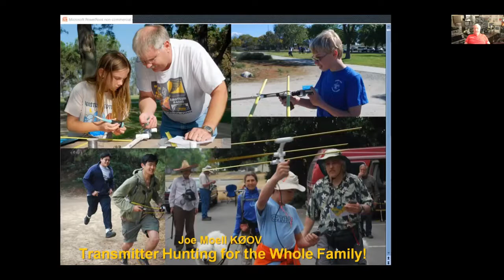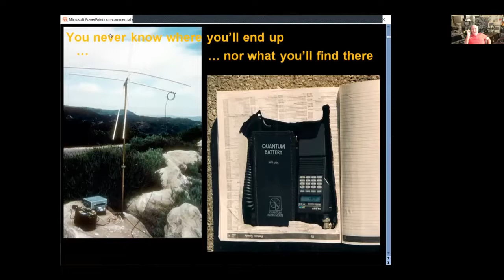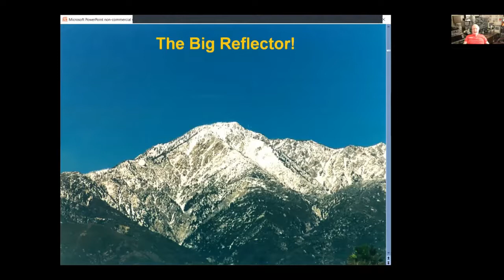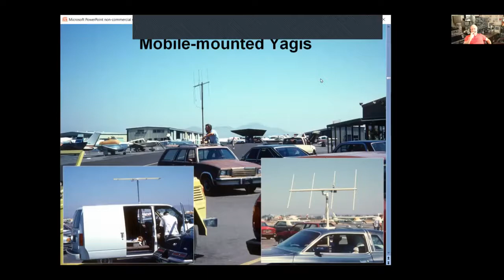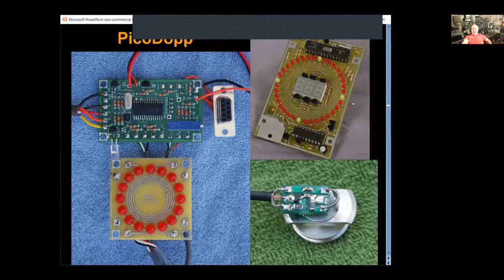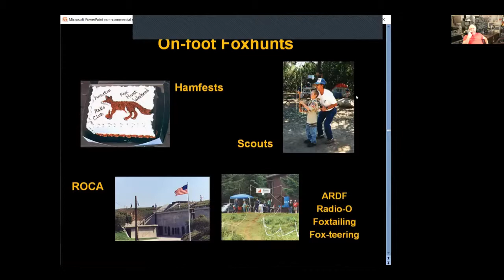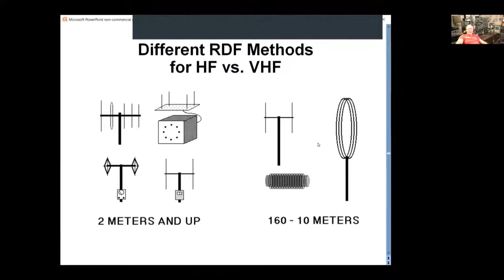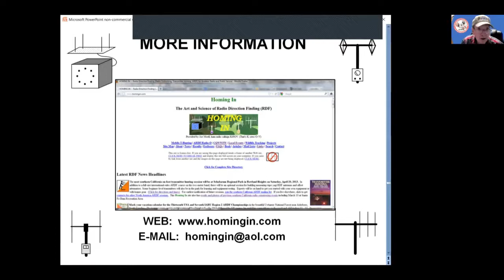Radio Direction Finding- Joe Moell, K0OV, 09-08-2021